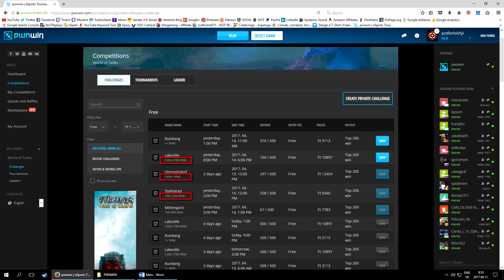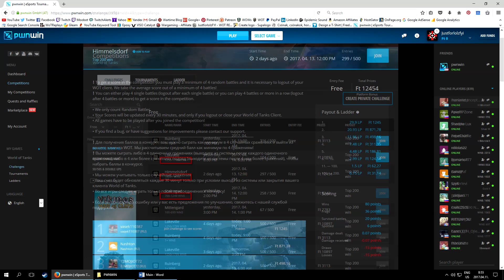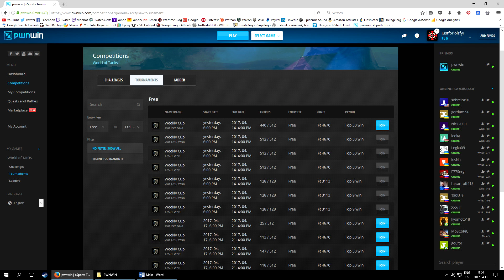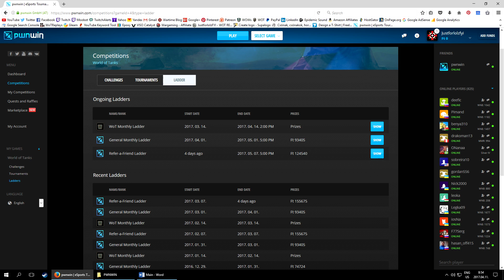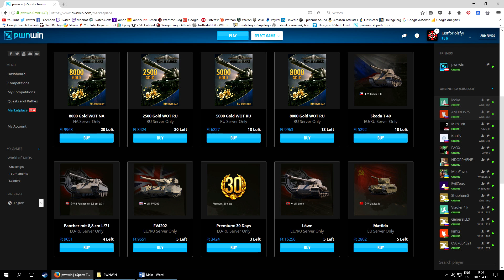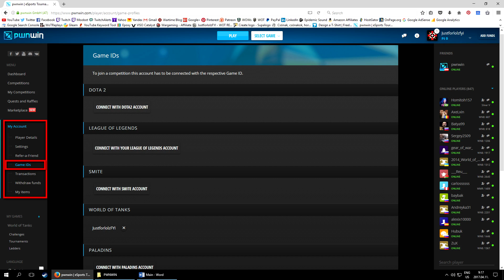Win Gold & in-game items with World of Tanks! - PWNWIN [SPONSORED]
Free & paid challenges, tournaments and other ways to win via pwnwin, with just playing your regular random battles in World of Tanks! Here is how it works, and what to expect from it... (Sponsored video)

Diesel In My Pants - Henrik Neesgaard

SEND IN YOUR OWN World of Tanks epic & funny moments and get featured on the channel!

JustforlolzFYI Logo by Katak

INTRODUCTION:
JustforlolzFYI here, your new favorite World of Tanks & World of Warships YouTuber! Daily videos covering funny moments compilations, RNG montages, EPIC battles, guides, reviews, regular giveaways and more!  Want to see your World of Tanks gameplay or funny moment on the channel? Don’t hesitate to send in your replay via . I mainly play and feature World of Tanks PC, but if you are a fan of World of Tanks Blitz, World of Tanks Xbox One or World of Tanks PS4, your funny moments could still get featured in a special montage!

Looking for some live World of Tanks gameplay or want to ask something? Check out my weekly World of Tanks TWITCH stream every Monday 6-10PM CET Interested in military history and technology? home of cool articles on famous battles, aces & heroes, and a wide range military technology from bullets to main battle tanks.